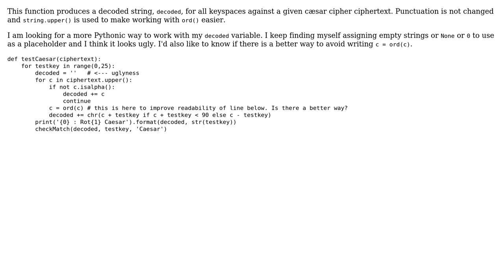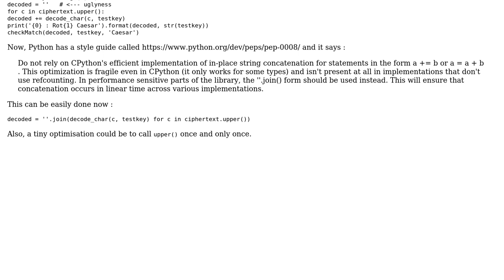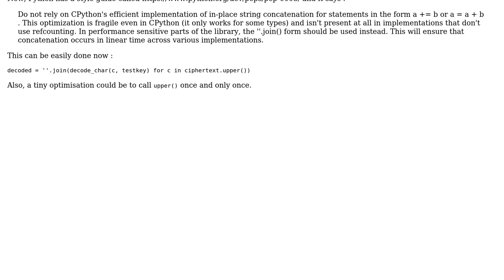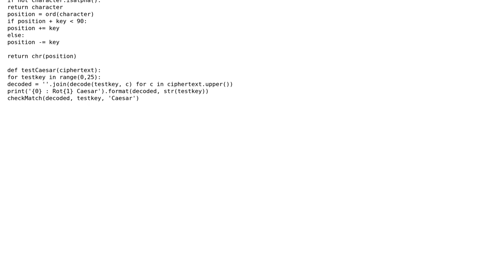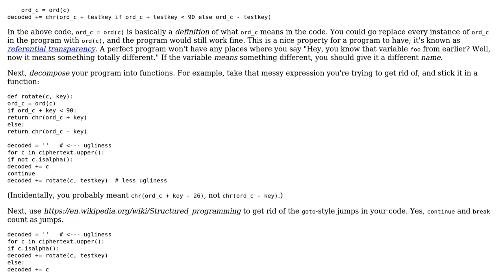Code Review: Decode Csar Cypher by Checking all Keyspaces (4 Solutions!!)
Code Review: Decode Csar Cypher by Checking all Keyspaces

With thanks & praise to God, and with thanks to the many people who have made this project possible! | Content (except music & images) licensed under CC BY-SA | Music | Images & others | With thanks to user SylvainD user SuperBiasedMan user Quuxplusone user cremefraiche user 301_Moved_Permanently user 200_success and the Stack Exchange Network Trademarks are property of their respective owners. You are responsible for your own actions.